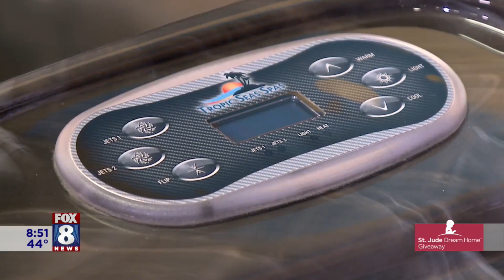How you could win a gorgeous new hot tub with a Fox 8 St Jude Dream Home ticket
Litehouse Pools & Spas is once again donating a gorgeous brand new hot tub as one of the prizes when you buy a Fox 8 St Jude Dream Home ticket. Chris Curcio, President and CEO of Litehouse, and his family are very committed to helping St Jude families. Fox 8's Kristi Capel talked Chris about why he's so passionate about this project.